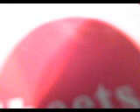I carry my sunshine shine with me (marie marie)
I carry my sunshine shine with me
All thru the day I play my guitar
 reach for your heart
wish on a star to light up the dark

and I carry my darkness with me
all thru the night I search for a light
to light up the night
with light from a star
and I
all I want is you for a while
 stay for a while
 and I
all I want is for you to smile
for you to smile marie
come travel on highways with me
 as I follow a star
 I play my guitar
wish on a star

and I
 and I
and I want to walk beside you